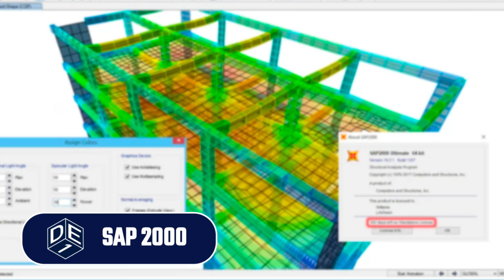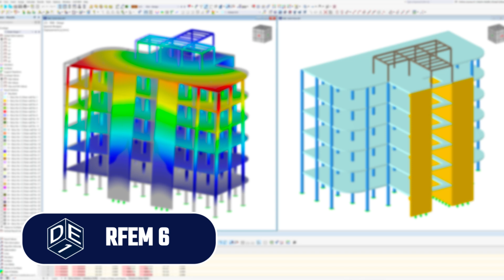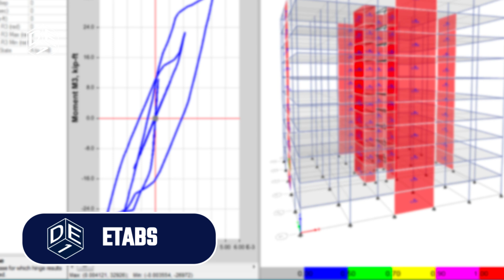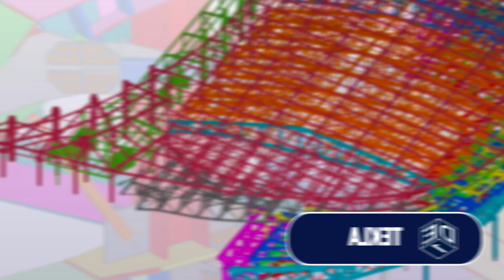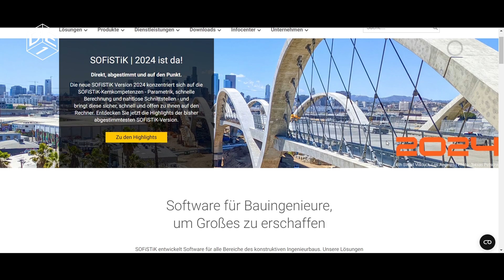¿Cuál es el MEJOR PROGRAMA de Análisis Estructural?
Hola a todos. Aquí un resumen rápido:

📌 ÍNDICE 📌

00:00 Intro
00:15 Motivación
00:34 SAP 2000
1:05 RFEM 6
1:53 ROBOT
2:42 ETABS
3:29 TEKLA
4:02 SOFISTIK
4:36 Comentarios finales

Soy Diego Escalante, ingeniero civil por la Universidad Católica del Ecuador y actualmente finalizando mi máster en Ingeniería Civil en la TU Múnich.

En este video te presento los 5 programas más útiles para el análisis y diseño estructural, basados en mi experiencia profesional. Descubre las características, ventajas y desventajas de cada software, incluyendo SAP 2000, RFEM, Robot, ETABS, Tekla y Sofistik.

Aprende cómo seleccionar el mejor programa para tus proyectos según tus necesidades y conocimientos.

🔗 ENLACES ÚTILES 🔗

📧 CONTACTO 📧